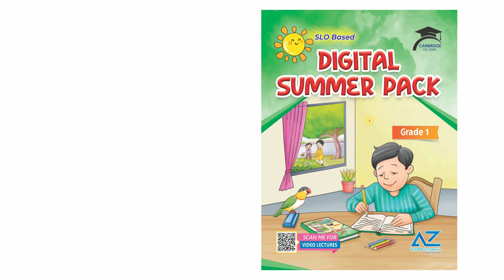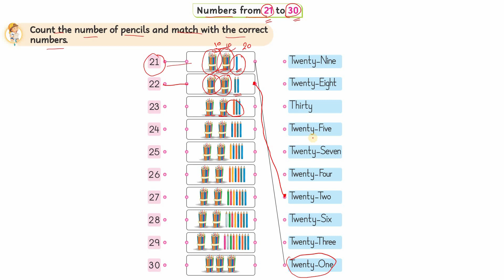04 Numbers from 21 to 30 | Summer Pack, Grade 1 | Mathematics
04 Numbers from 21 to 30 | Summer Pack, Grade 1 | Mathematics